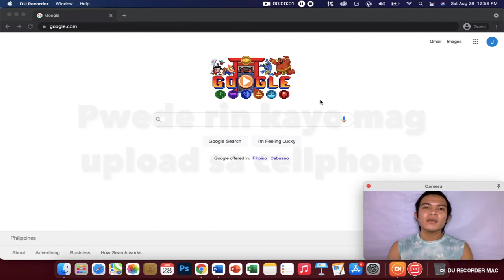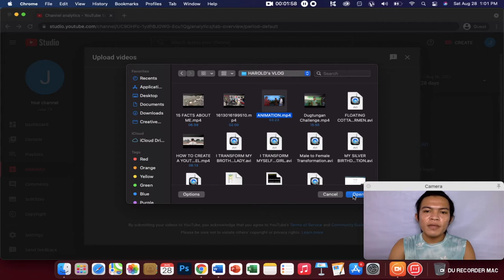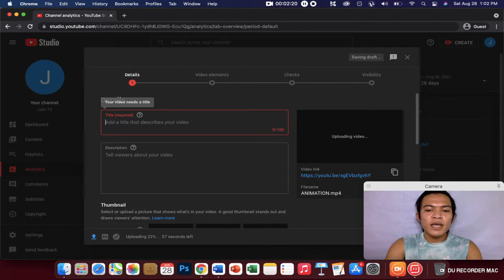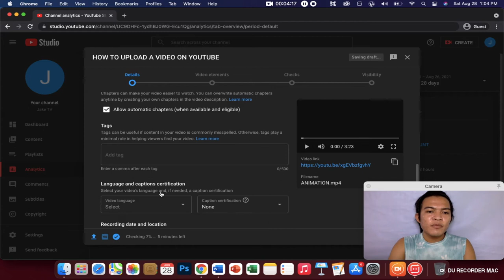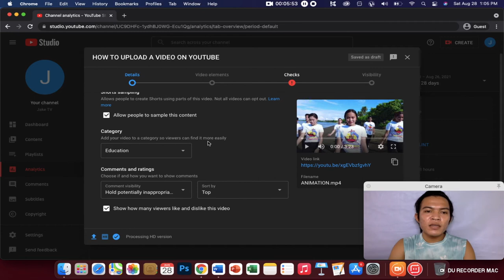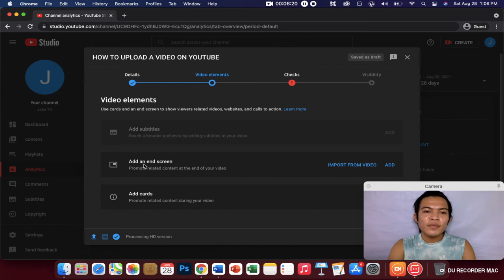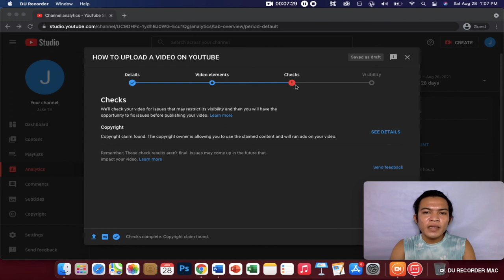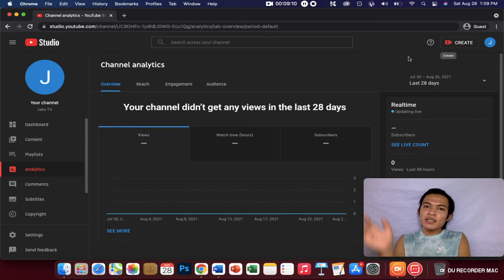HOW TO UPLOAD VIDEOS ON YOUTUBE | VIDEO TUTORIAL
Lyka: haroldpedrosa